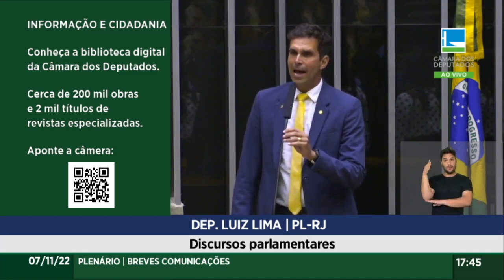O dep Luiz Lima do PSL foi zoado por umas meninas de dentro do colégio e foi chorar no plenário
O deputado Luiz Lima do PSL foi zoado por umas meninas de dentro do colégio e foi chorar no plenário

"Lula, ladrão, roubou meu coração"

-Nesse momento eu fui pra casa chorar 🤣